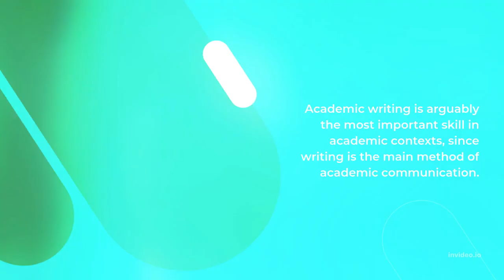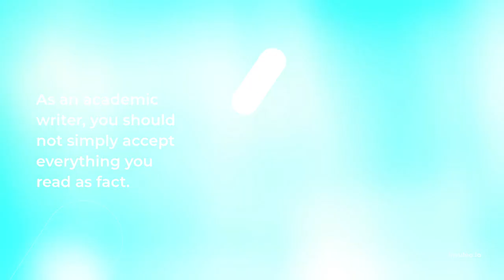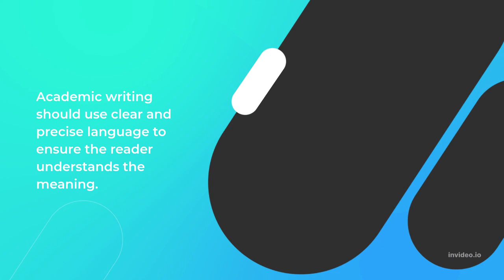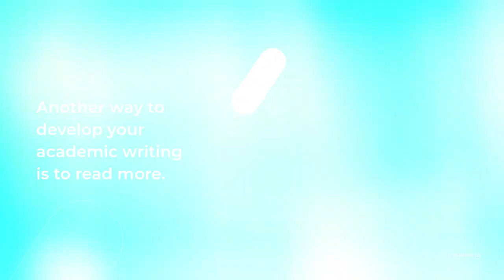what is academic writing?